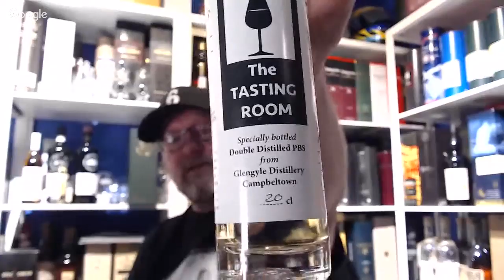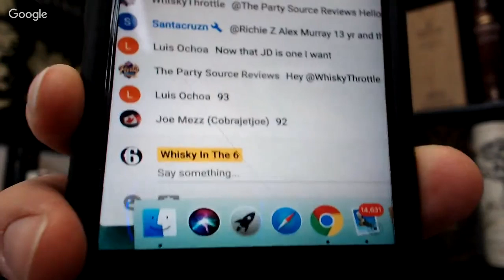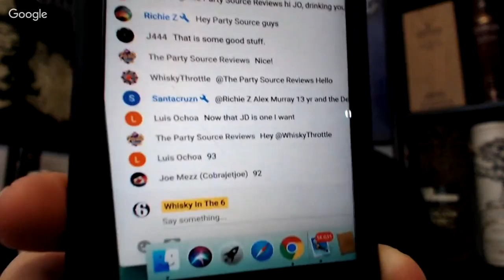Deanston 2008 Bordeaux (Does Whisky Change When Open?). Whisky in the 6 #358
Deanston Bordeaux, Deanston 2008 Bordeaux Cask,

Rob goes live to chat whisky with whiskytube to talk about how whisky changes in both the glass and the bottle.